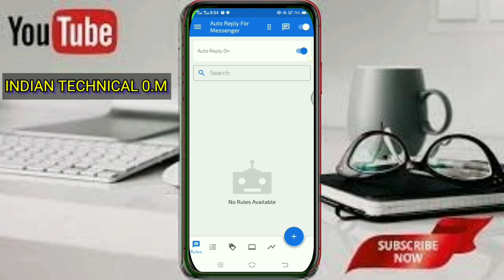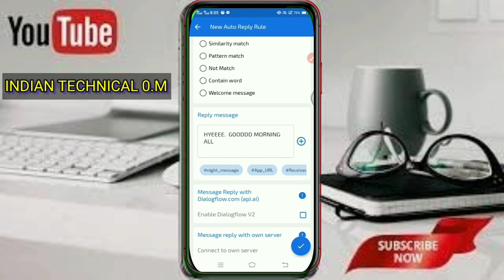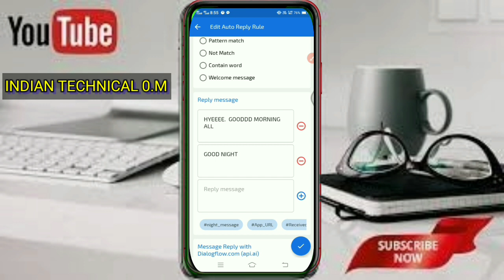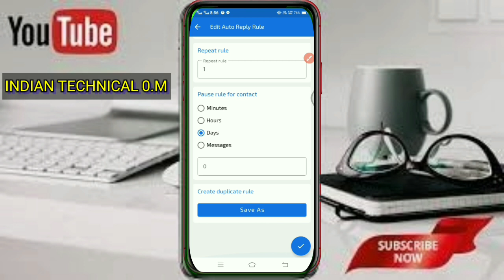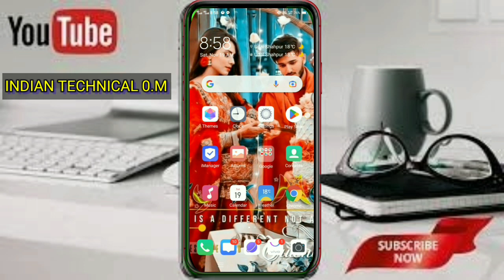Auto reply ka baap || auto reply unlimited clip auto reply messenger for ||automatic tayip full wor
LIVE____Auto reply ka baap || auto reply unlimited clip auto reply messenger for ||automatic tayip full wor

Indian Technical 0.M

𖧹 ⋆ 𖧹 ⋆ 𖧹 ⋆ 𖧹 ⋆ 𖧹 ⋆ 𖧹 ⋆ 𖧹 ⋆ 𖧹 ⋆ 𖧹 ⋆ 𖧹 ⋆ 𖧹 ⋆ 𖧹 ⋆ 𖧹
𖧹 ⋆ 𖧹 ⋆ 𖧹 ⋆ 𖧹 ⋆ 𖧹 ⋆ 𖧹 ⋆ 𖧹 ⋆ 𖧹 ⋆ 𖧹 ⋆ 𖧹 ⋆ 𖧹 ⋆ 𖧹 ⋆ 𖧹 𖧹 ⋆ 𖧹 ⋆ 𖧹 ⋆ 𖧹 ⋆ 𖧹 ⋆ 𖧹 ⋆ 𖧹 ⋆ 𖧹 ⋆ 𖧹 ⋆ 𖧹 ⋆ 𖧹 ⋆ 𖧹 ⋆ 𖧹

 𖧹 ⋆ 𖧹 ⋆ 𖧹 ⋆ 𖧹 ⋆ 𖧹 ⋆ 𖧹 ⋆ 𖧹 ⋆ 𖧹 ⋆ 𖧹 ⋆ 𖧹 ⋆ 𖧹

𖧹 ⋆ 𖧹 ⋆ 𖧹 ⋆ 𖧹 ⋆ 𖧹 ⋆ 𖧹 ⋆ 𖧹 ⋆ 𖧹 ⋆ 𖧹 ⋆ 𖧹 ⋆ 𖧹 ⋆ 𖧹 ⋆ 𖧹  YOUR QUESTIONS..
FACEBOOK STYLE ID
FACEBOOK ID REPORT
FACEBOOK NEW ACCOUNT CREATE
NEW GMAIL ACCOUNT CREATE
EMOJI NAME ID KAISE BANAYE
AUTOMATIC TAYIP
AUTO REPLY
AUTO REPLY  FOR MESSENGER